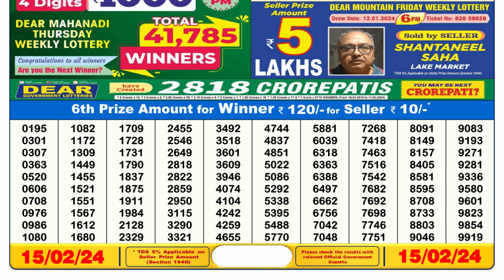Nagaland Lottery Sambad Live 6pm 15.02.24